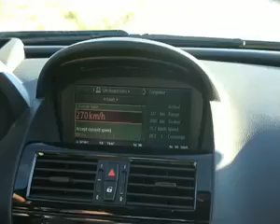m6board.com Presents: 0-270 km/h on airfield in Sweden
BMW M6 with full acceleration on an airfield. We set the "bling" to 270 km/h, which is around 170 MPH where the limiter is. Full throttle is applied after the curve when it is straight. DSC is off, S6 is on and P500S is activated. We are ready to go! Three people in the car. Filmed in Sweden.